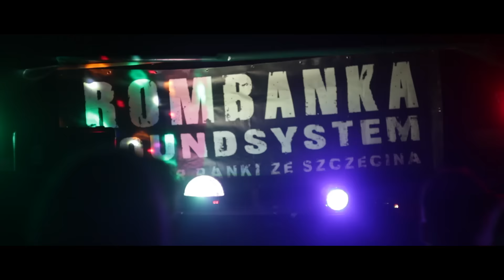Zombie - Beyond dub ( summer kutz IV ) | Jagiellon Kutz LP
summer 2016